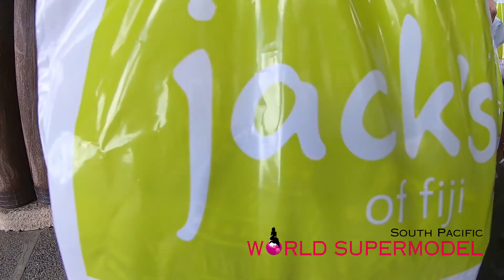2018 World Supermodel South Pacific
The showreel from an amazing 3 days in Fiji for World Supermodel South Pacific that was held at the Pearl Resort Fiji April 26 - 29, 2018

@The Pearl South Pacific Resort, Fiji
@Go Indie TV
@Jacks of Fiji
@Evolution Fiji
@Savu Water
@Pure Fiji
@FBC TV
@Sunbeam Fiji
@Fotofusion Events and Wedding Photography
@Terri Creative Services & Management
@James Storer's YUIN FITT